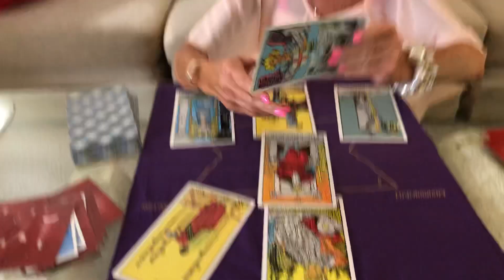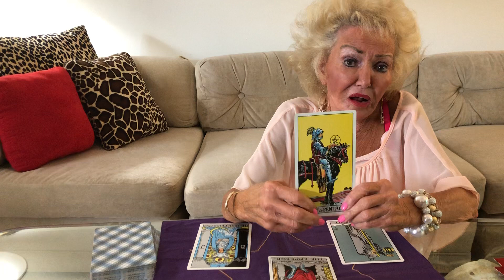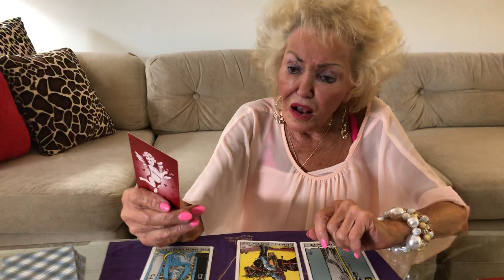Capricorn September Horoscope 2020